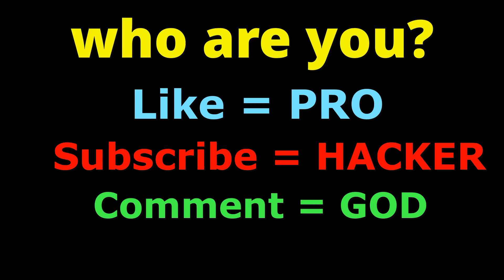NOOB vs PRO vs HACKER in Bounce Big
NOOB vs PRO vs HACKER in Bounce Big  Mod Apk and Hack Gameplay Animation - Top Free Mobile Best Games on iOS iPhone / Android 2020 Video.

About Game-Bounce Big
How high,up and longest can you bounce?

Run through the obstacles!
Collect delish jigglers!
Bounce high into the universe and sky!
And beat your rivals!

Bounce Big is an addictive, challenging but also super fun running game!

1-Trending Android Games
2-trending IOS games
3-trending gameplay(s) animation
4- hack mode
5-latest trending games
6-all noob vs pro vs hacker videos
7- all noob vs pro vs hacker vs god videos